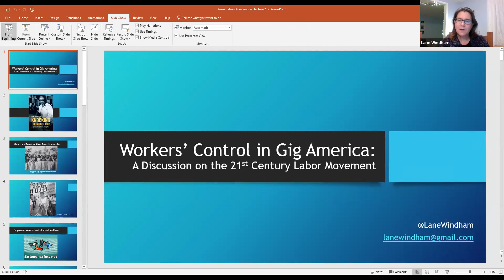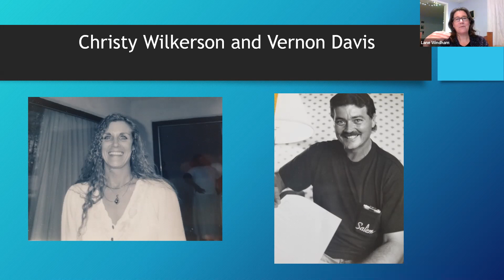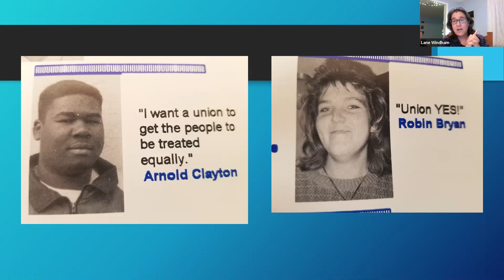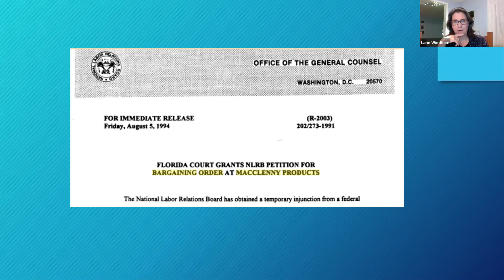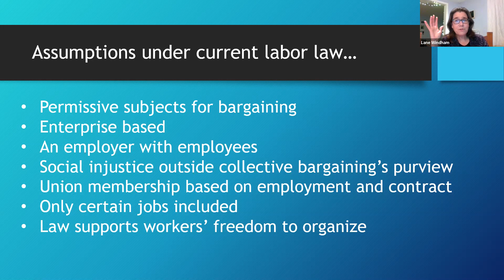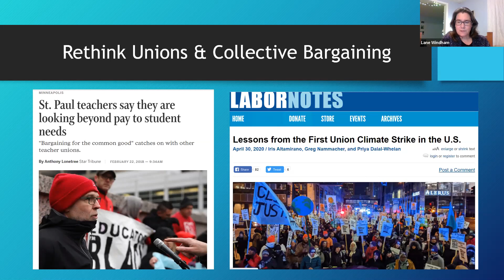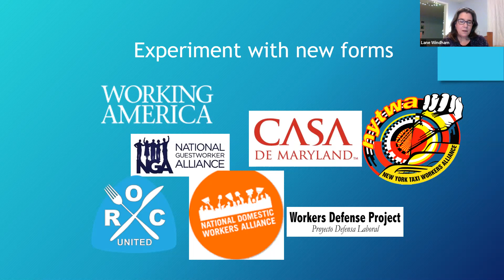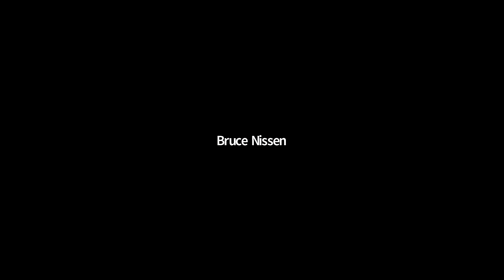Workers’ Control in Gig America: A Discussion on the 21st Century Labor Movement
A lecture by Lane Windham analyzing the struggle of working people to build power and security within a landscape marked by an increasingly anachronistic labor laws.

Lane Windham is Associate Director of Georgetown University’s Kalmanovitz Initiative for Labor and the Working Poor. She also is co-director of WILL Empower (Women Innovating Labor Leadership), a project designed to identify, develop and train and new generation of women labor leaders. She is author of Knocking on Labor’s Door: Union Organizing in the 1970s and the Roots of a New Economic Divide. Windham spent nearly twenty years working in the union movement, including as media outreach director and specialist for the national AFL-CIO from 1998 to 2009.  She organized unions among clothing and textile workers throughout the South in the 1990s.